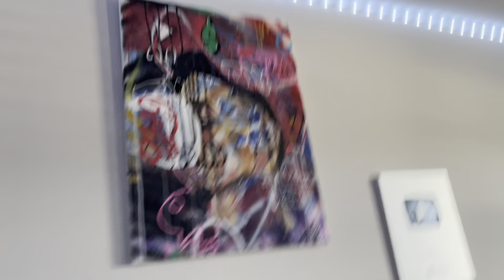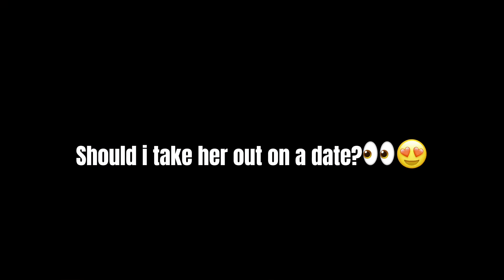I Asked ​⁠POSITIVEIDA Out On A Date And This Happened👀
I asked positiveida on a date and this happened👀

Get This To 5k Likes For Part 2!